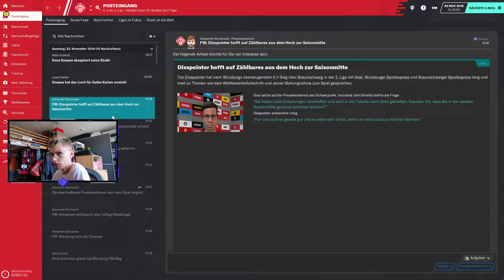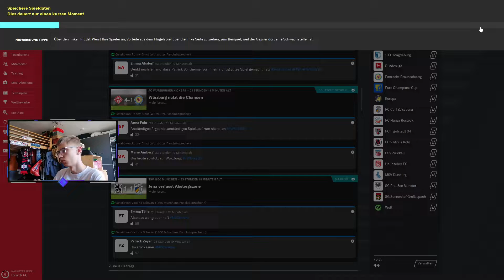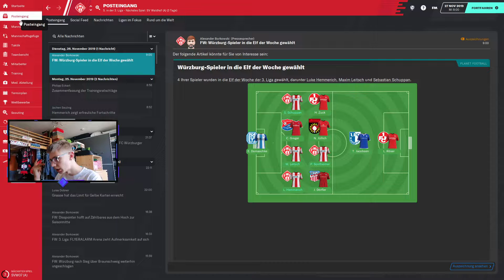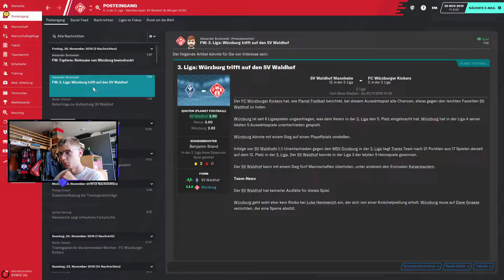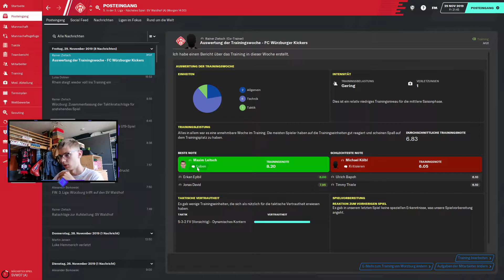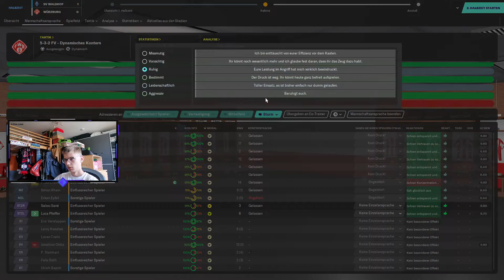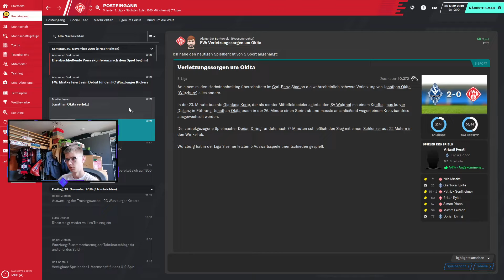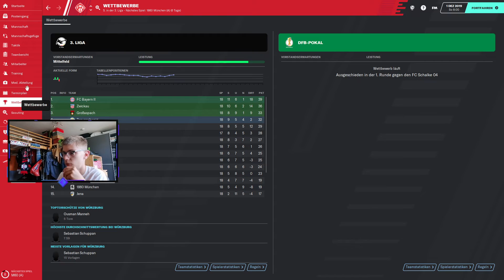Weniger Rotation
Lasst gerne auch ein Abo da um nichts mehr zu verpassen ;D

Hier geht's zur Webseite von Gemes Gear:
Wenn du mich unterstützen willst und ich dir vielleicht helfen kann, dann check doch mal meinen Fiverr Link aus:

Telenym: Tim.Felix
Falls du noch eine F1 2021 Liga suchst schau mal hier vorbei